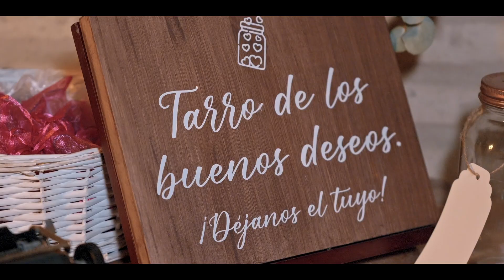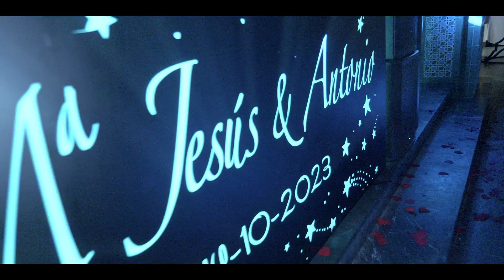TRAILER M JESUS+ANTONIO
Una boda inolvidable en Sevilla, con la Virgen de Macarena de testigo.

Reserva ya tu película de
boda para 2025:

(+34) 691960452